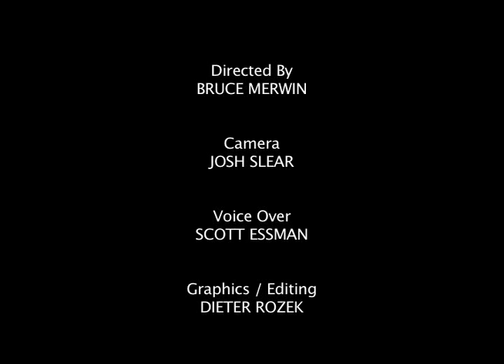Jack Pierce - Lifetime Achievement Award - SHORT VIDEO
On February 16, 2003, Jack Pierce (makeup artist) received a Lifetime Achievement Award from the Local 706 IATSE Make Up Artists & Hair Stylists Guild at their annual awards show. Here is a video of the preparation for that day. Makeups were created at The Hollywood Museum by Barry R. Koper (appliances by Kevin Haney) for Frankenstein's Monster, played by 'Monster' Matt Thompson; Im-Ho-Tep from The Mummy (1932 film) by Brent Armstrong and Andy Schoneberg (played by 'Scarecrow' Ken DeShan); the Bride of Frankenstein (played by Sheila Marie) in makeup designed by Rob Burman and applied by Michèle Burke with wig/hair by Ron Pipes; and Pierce himself, created by Barney Burman with assistance by Rebecca Wachtel Herrera and Cindy Miguens. All costumes by Jennifer McManus except Bride by Simone C. Williams. Special appearances by Sara Karloff, Bela Lugosi, Jr., and Ron Chaney.